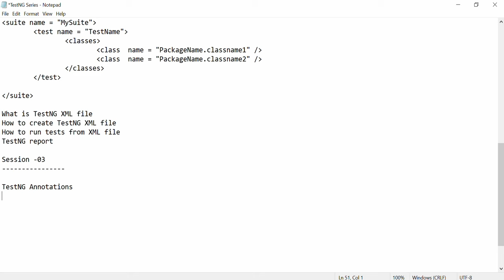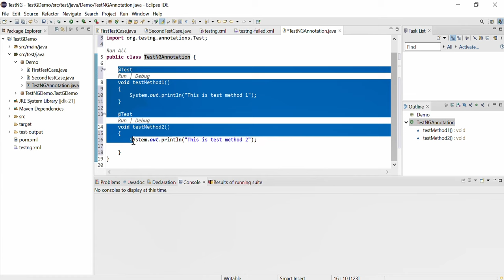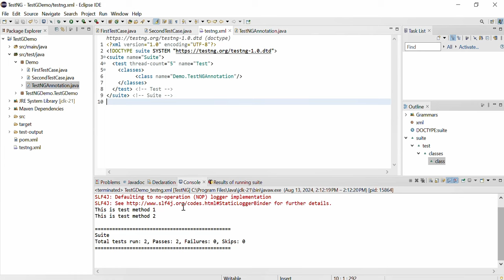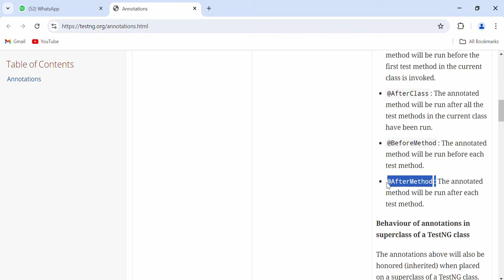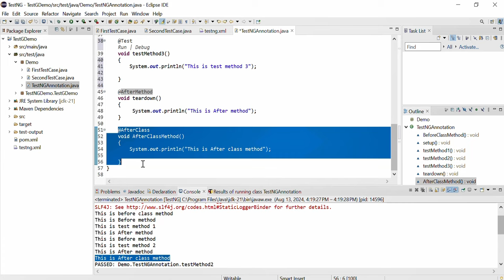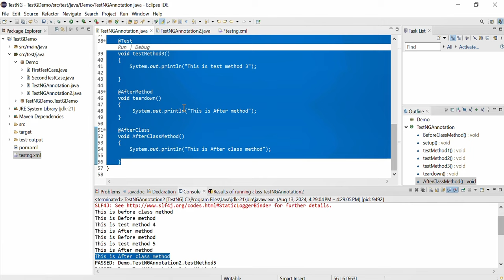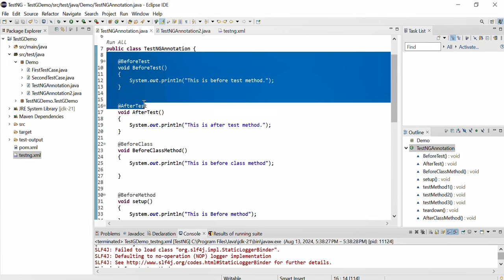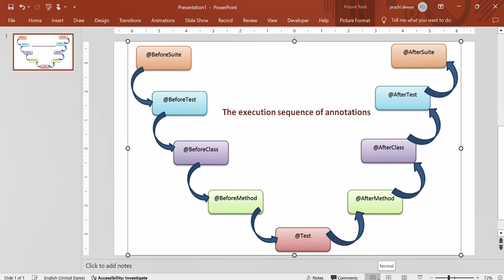TestNG Tutorial |Eclipse |Java |Practical Demo#Session - 03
1. GitHub Link for Source code